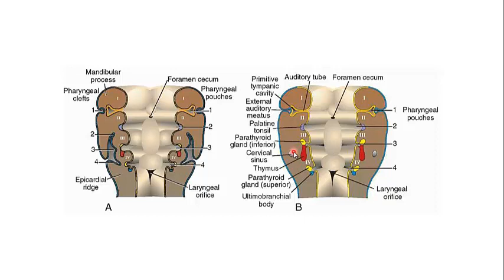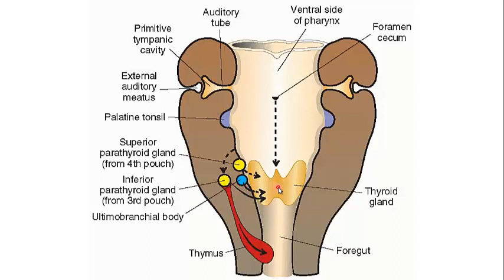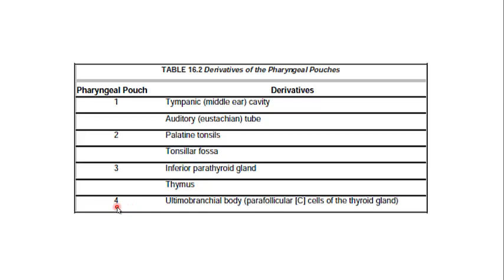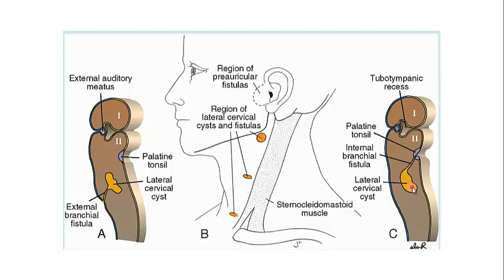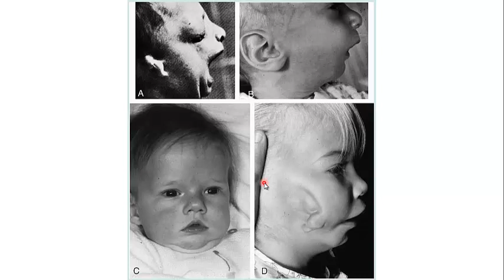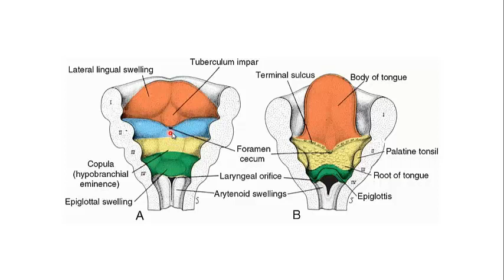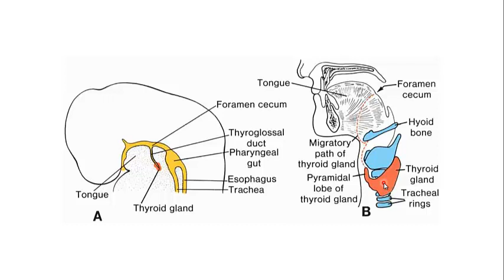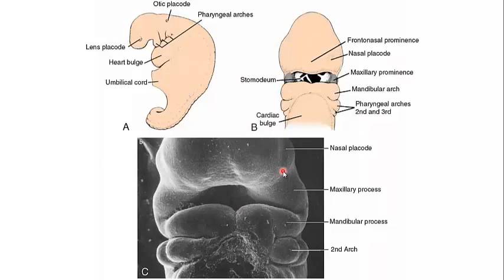جلسه شانزدهم (2) : جنین شناسی سروگردن | آموزش جامع علوم تشریح (آناتومی) سر و گردن | پرفسور حسن زاده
👨‍🏫 مدرس : استاد دکتر غلامرضا حسن زاده (استاد تمام علوم تشریح ، گروه آناتومی دانشکده پزشکی دانشگاه علوم پزشکی تهران)

📚 درس : علوم تشریح (آناتومی) سر و گردن ، ویژه پزشکان
📖مبحث : جنین شناسی سروگردن (Embryology of the head and neck)
🩺 جلسه : شانزدهم - بخش 2
🎓 دانشگاه : مجازی

🎥تمامی ویدئوهای دوره جامع آناتومی سر و گردن با تدریس جمعی از برترین اساتید علوم تشریح کشور در همین کانال یوتیوب قابل دسترسی می باشد. (در Playlist تشریح سر و گردن =